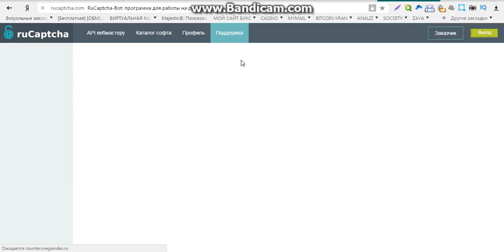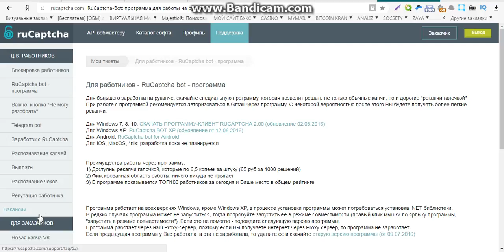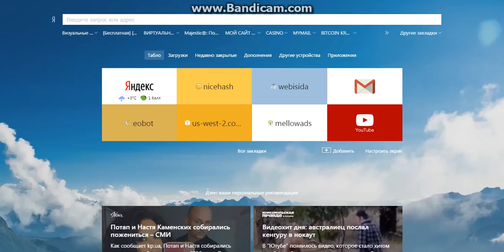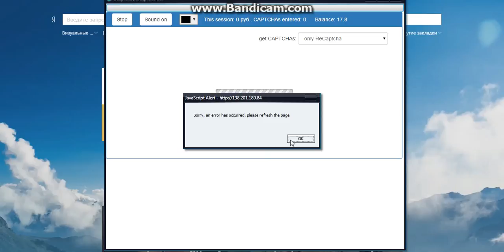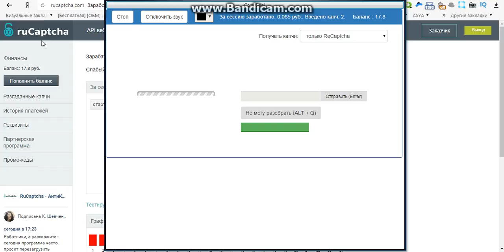заработок на яндекс кошелек без вложений